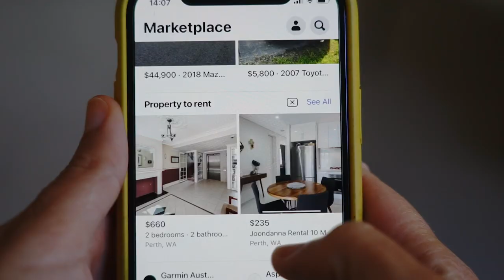¿Qué hacer al llegar a Australia? ¡Así te ayuda tu colaborador de YouTOOProject! 🇦🇺 🤗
Irse a la punta del mundo no es fácil y la mayoría de nosotros sentimos un pequeño vértigo al llegar por primera vez a un país desconocido ✈️ 🌏Además,  el nuevo idioma, los nervios del momento y el Jet Lag, harán que las primeras horas o días sean un cóctel de emociones. ¡Pero no te preocupes! Porque en YouTOOProject tenemos una extensa red de colaboradores repartidos por toda Australia (y otros destinos) que te ayudarán con todos los primeros trámites y harán tu llegada mucho más fácil ✨

¿Quiénes son los colaboradores de YouTOOProject? Todos son jóvenes hispanohablantes que viven en todos nuestros destinos y cuya misión es ayudarte para que tu aventura sea positiva desde el primer día. Ellos se encargan de recibirte cuando aterrizas para ayudarte a dar los primeros pasos en tu nuevo destino, te enseñan la ciudad y te invitan a todos nuestros eventos para que hagas amigos nada más llegar.

¿Quieres más información para ir a estudiar a Australia y tener la ayuda de nuestros colaboradores? Infórmate aquí!